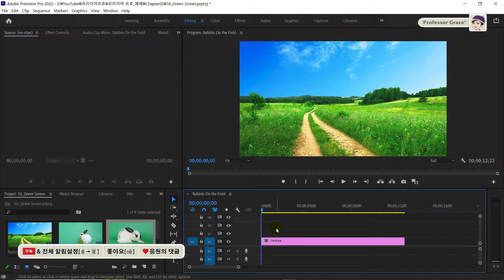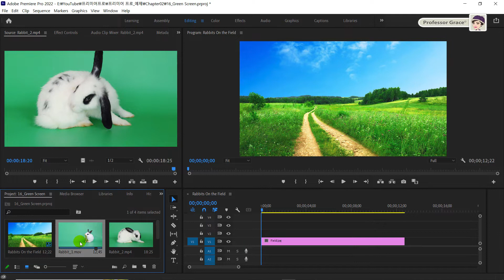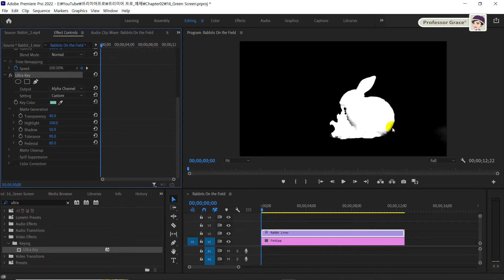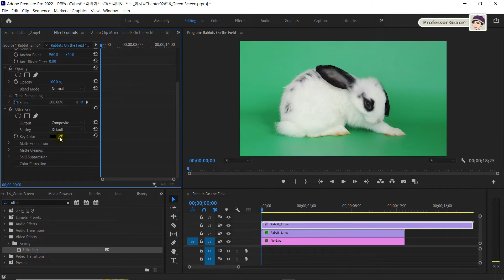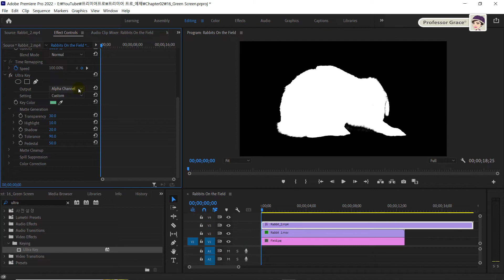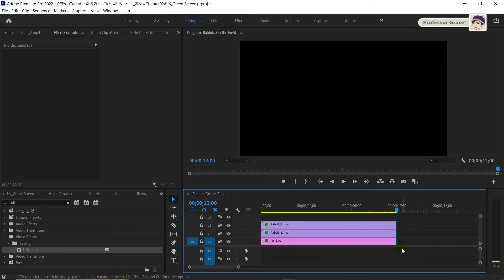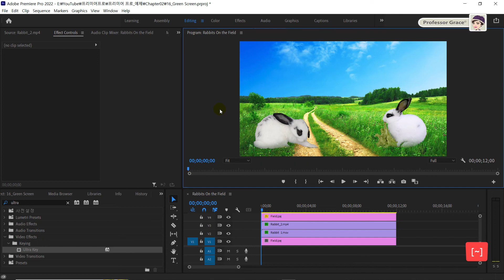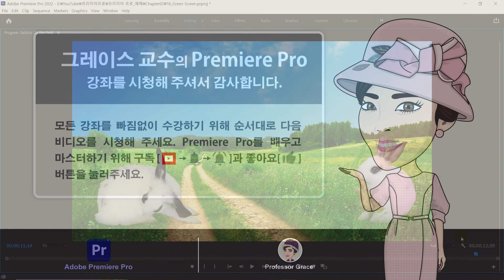프리미어 프로 강좌 #16. 크로마키 영상 합성하기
🌷 예제 소스 다운로드 링크

[그래픽 디자인 & 디지털 콘텐츠 디자인 전공 교수의 프리미엄 프리미어 프로 강좌]